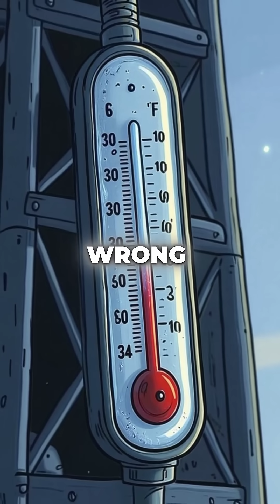The Day the Challenger Exploded on Live TV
Did you know millions witnessed the `challenger disaster` live? On January 28, `1986 challenger` experienced a catastrophic `explosion` just 73 seconds after launch, resulting in an unimaginable `tragedy`. This `nasa` failure left a lasting mark on space history. 😨